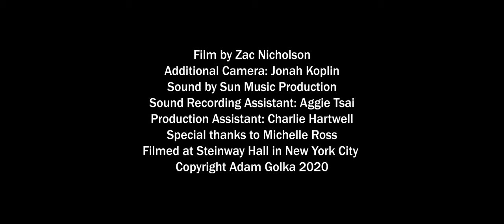Adam Golka "32@32" Opus 109: Philip Kitcher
Short films about a young pianist scaling Mount Ludwig. Adam Golka invites you into his world and process as he prepares to perform Beethoven's 32 Piano Sonatas.
Filmmaker: Zac Nicholson
Additional Camera: Jonah Koplin
Audio: Shao-Ting Sun, Sun Music Production Corporation
Sound Recording Assistant: Aggie Tai
Production Assistant: Charlie Hartwell
Special thanks to Vivian Chiu, Rosalie Burrell, Michelle Ross
Filmed at Steinway Hall, New York City
Copyright Adam Golka, 2020